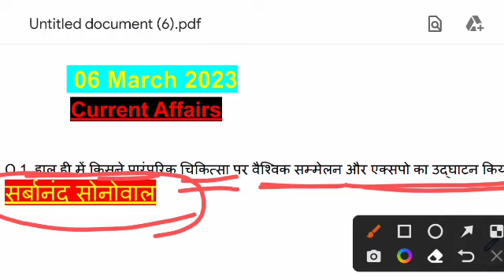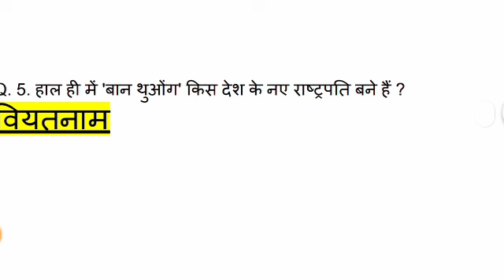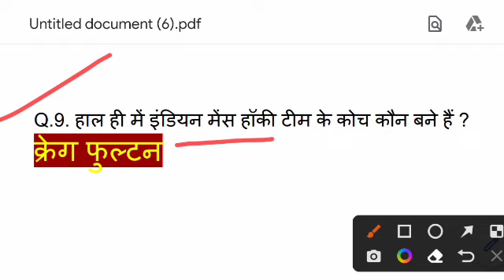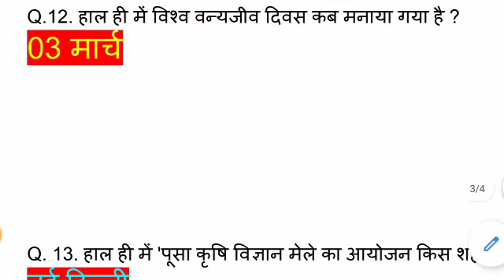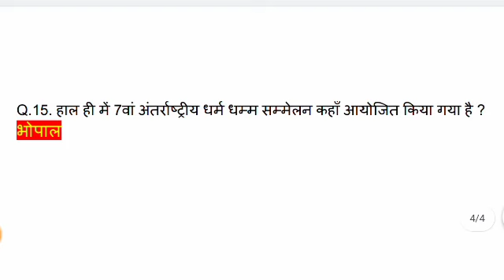6 March 2023 Current Affairs | Today current affairs | aaj ki current affairs |Daily Current Affairs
6 March 2023 Current Affairs | Today current affairs | aaj ki current affairs |Daily Current Affairs || just 5 minutes